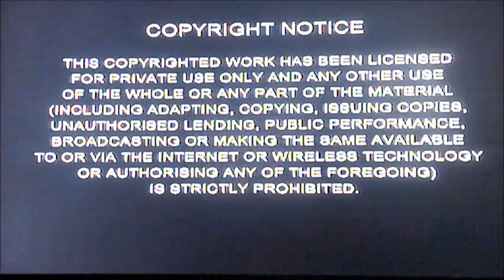DVD Opening to Santa Claus is Coming to Town UK DVD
This is the DVD Opening to Santa Claus is Coming to Town UK DVD and Here's the Order!

1. Universal Pictures Logo
2. Classic Media Logo
3. Copyright Warning
4. DVD Menu
5. First Few Seconds of the Film